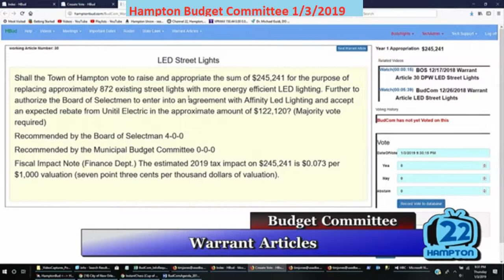BudCom 1/3/2019 Warrant Article LED Street Lights